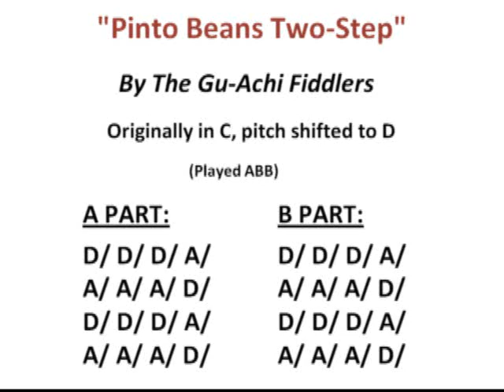Pinto Beans Two-Step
By the Gu-Achi Fiddlers